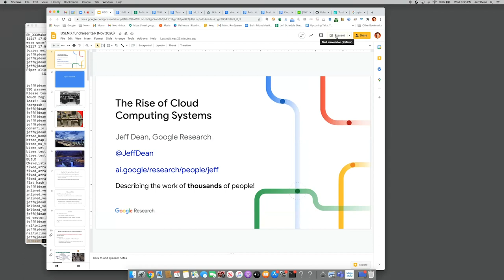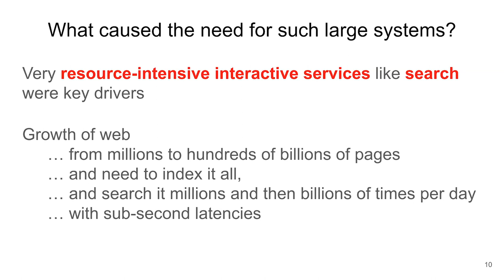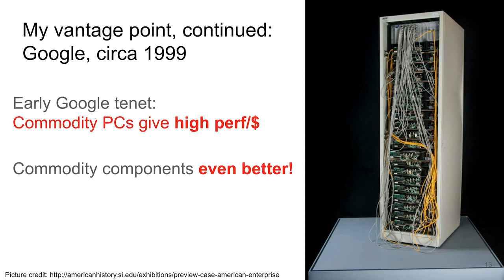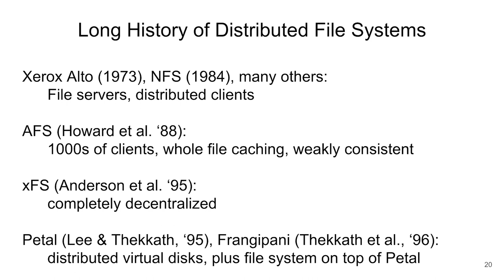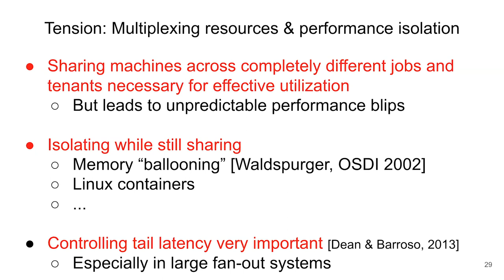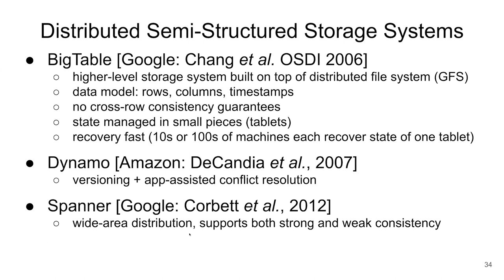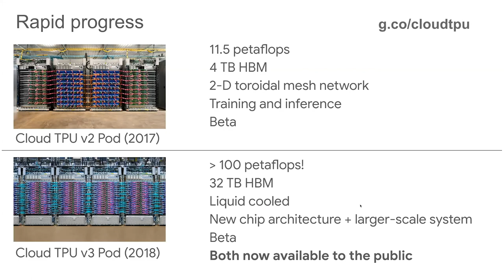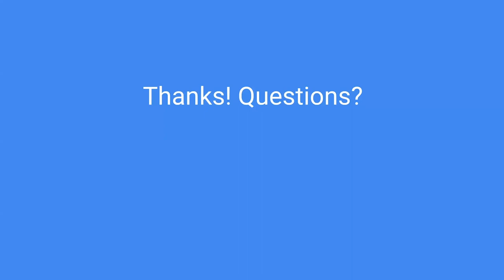Papers we love Conference: Jeff Dean on The Rise of Cloud Computing Systems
Jeff dean talk from the papers we love 2020 conference in new york city on the rise of cloud computing systems